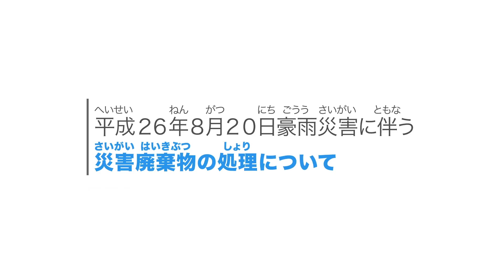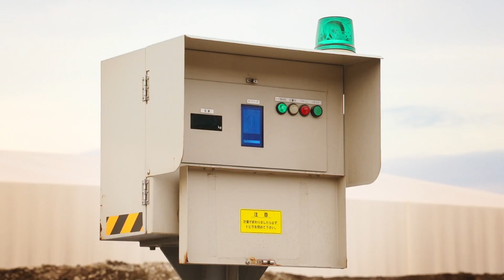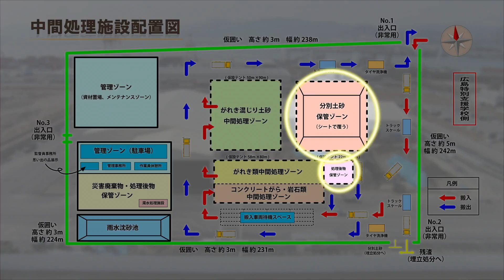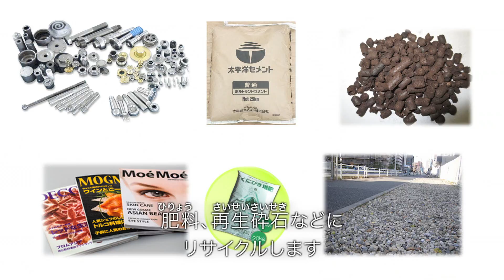平成２６年８月２０日豪雨災害に伴う災害廃棄物の処理について（平成２７年６月作成）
平成２６年８月２０日の豪雨災害に伴い発生した災害廃棄物の処理について、その概要を解説した動画です。